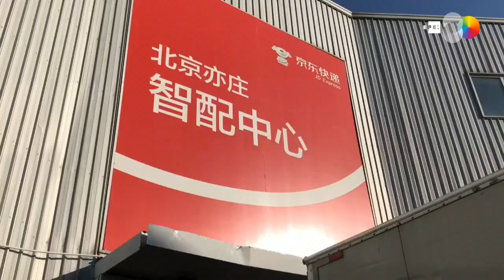Alibaba certifica un nuevo récord de ventas por internet en Día del Soltero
Pekín (China), 11 nov (EFE/EPA).- A falta de siete horas y media para el fin del Día del Soltero, el gigante del comercio electrónico Grupo Alibaba certificó que de nuevo batirá su propio récord de ventas en un día, pues ya ha superado la cantidad vendida el año pasado, 213.500 millones de yuanes (30.649 millones de dólares).
Imagen: Roman Pilipey.